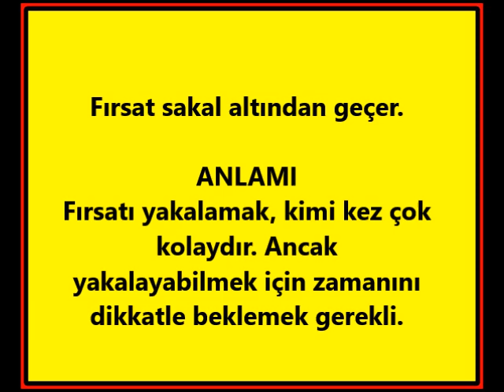ATASÖZLERİ F HARFİ İLE BAŞLAYAN I shorst beta video I kısa video / ilköğeretim / proverbs